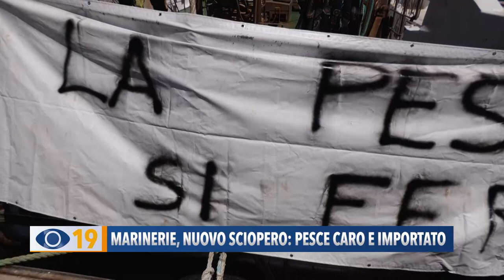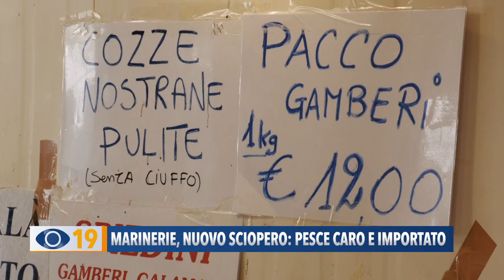Marinerie, nuovo sciopero: pesce caro e importato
Le marinerie continuano la battaglia contro il caro gasolio incrociando le braccia ancora per qualche giorno. Ripercussioni sull’intera filiera con aumenti del costo del pesce che arriva perlopiù dall’estero.